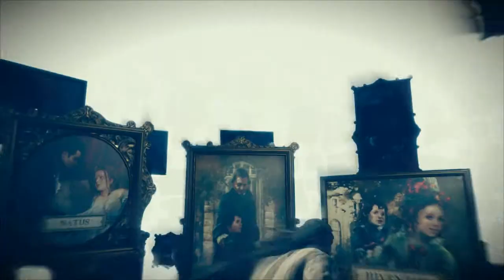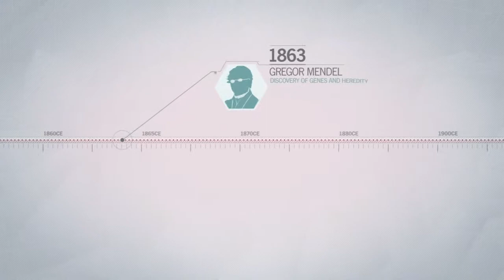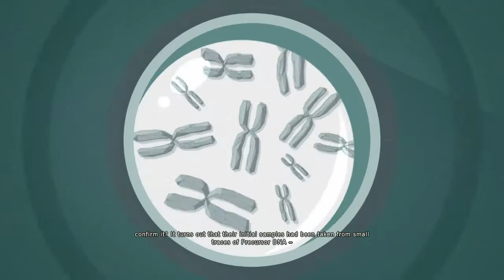Assassins Creed : Unity - Part 12 - Lag infused dream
Paris, 1789. The French Revolution turns a once-magnificent city into a place of terror and chaos. Its cobblestoned streets run red with the blood of commoners who dare to rise up against an oppressive aristocracy. Yet as the nation tears itself apart, a young man named Arno will embark upon an extraordinary journey to expose the true powers behind the Revolution. His pursuit will throw him into the middle of a ruthless struggle for the fate of a nation, and transform him into a true Master Assassin.